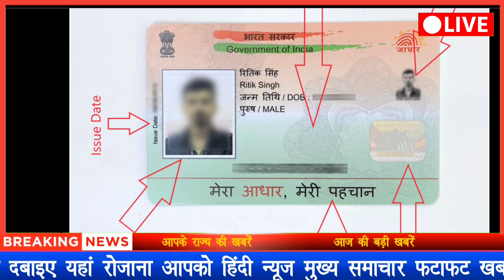प्रधानमंत्री जन-धन योजना का खाता खोले और 14 जून से खाते में आ सकते है 5000 रुपये की सहायता,sbi​​